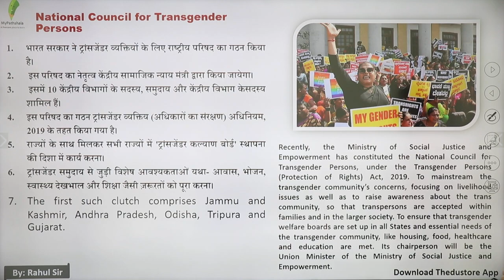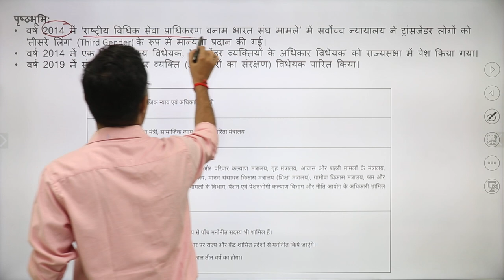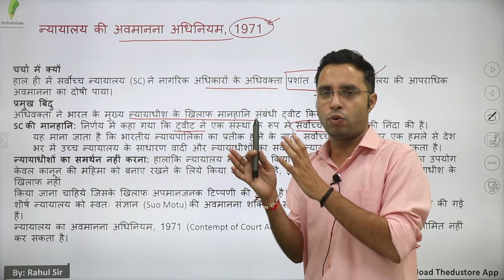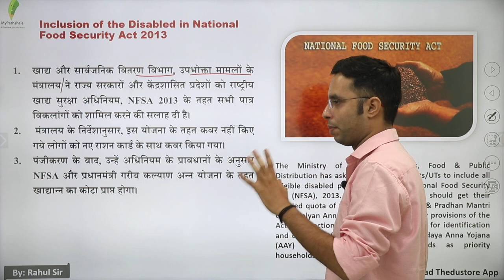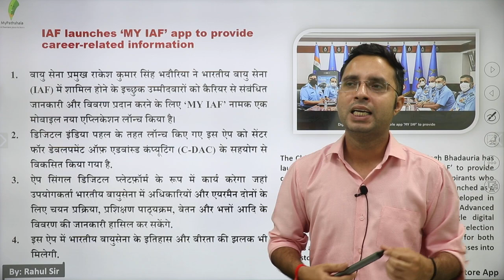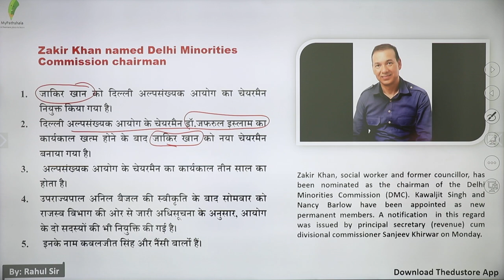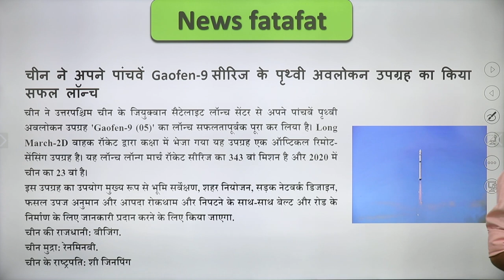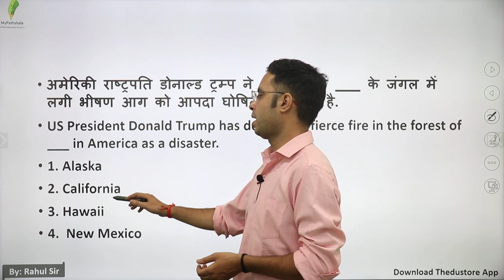DAILY CURRENT AFFAIRS IN HINDI - 26TH AUGUST BY RAHUL SIR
👉 9:00 AM REASONING BY RAHUL SIR

👉 11:00 AM MATH BY ANURAG SIR

👉1:00  PM MATH  BY UNNATI SIR SIR

👉2:15 PM  HINDI BY  LAXMI MAM

👉6:00 PM PHYSICS BY YOGESH SIR

👉8:00 PM G.S BY PRAVEEN SIR